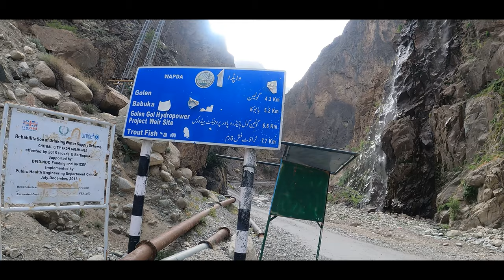Chital/Kalash Series EP.6 | Golain Valley Chitral | Hidden Valley Of Chitral | KPK Pakistan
This is vlog 53 and episode 6 of Chitral/Kalash series.
Today we visited hidden Golain Valley in Chitral. This place is remarkably beautiful and the pride of Chitral. Its one of the most beautiful places we have seen so far. It is 46km long which resides in the middle of high peaks of Chitral. We will share its beauty and related information about it in this video.